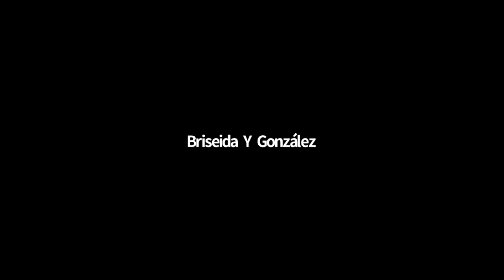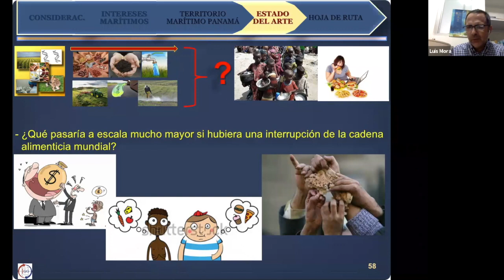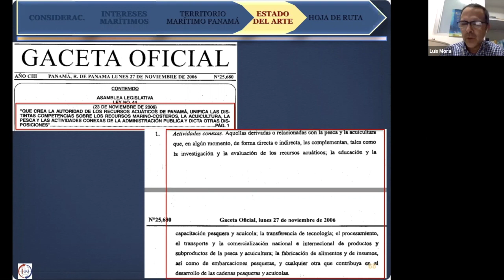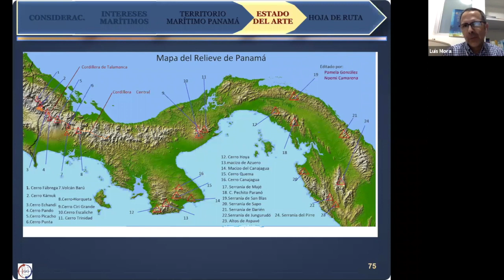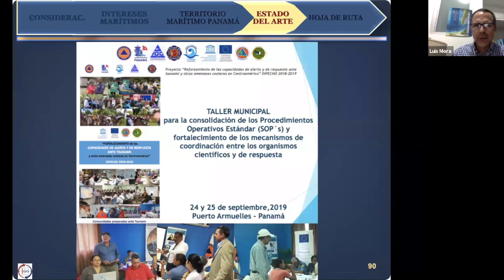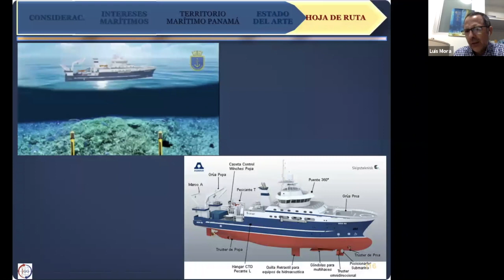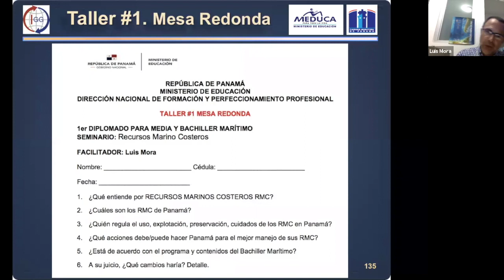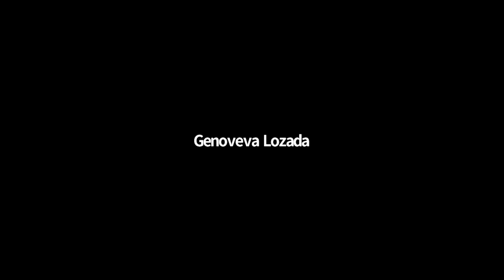Recursos marinos y costeros - Diplomado Cámara Marítima